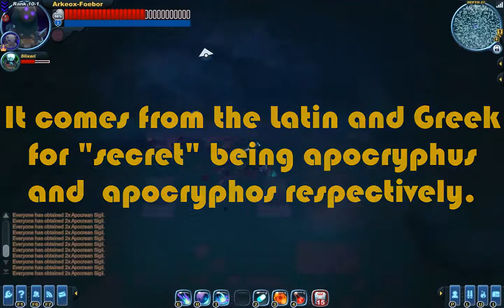Spiral Knights: A new quest- Part 2 "Apocryphilia and Scarabs"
Slixari and Arkeox work to free the lost souls, but first... WILL THE SCARABS EVER STOP?!